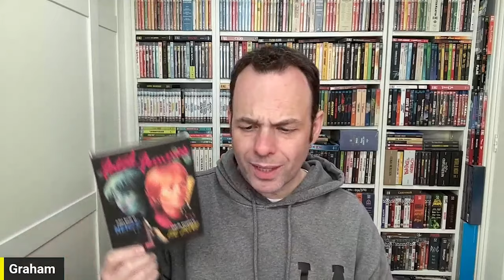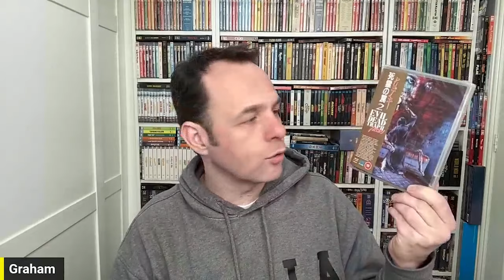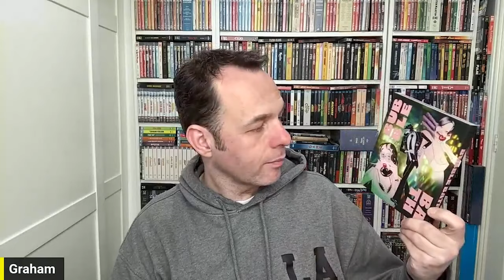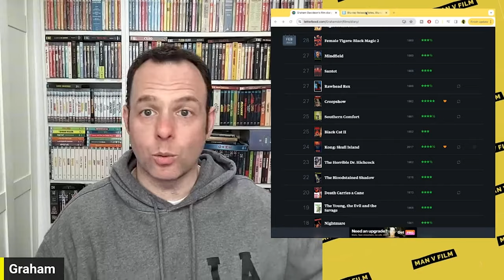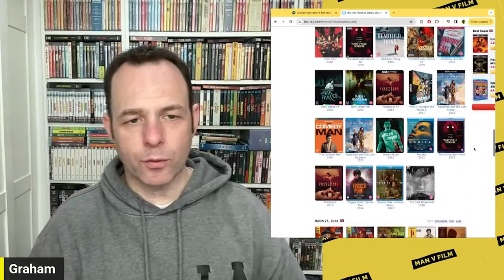The Watch Pile February 2024 | Collectors | Physical Media | Collecting 2.0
THE WATCH PILE

Short Sharp Shocks Vol 2
Dream a little Dream
The Night of the Hunted
Baskin
Hiroshima Mon Amour
Lola Montes
La Jetee
Sans Soliel
The Last Temptation of Christ
In Cold Blood
Le Samourai
Double Indemnity 4K
Saftey First
Before Sunrise
Before Sunset
Before Midnight
Bullfighter
Diary of a Mad Housewife
Pastor Hall
Hussy
Orphans
Track 29
The Lonely Passion of Judith Hearne
Black Joy
90 Degrees in the sahde
The Missionary
The Web
Larceny
Kiss the Blood off my hands
Abandoned
Deported
Naked Alabi
Police Story 4K
Police Story 2 4K
Police Story 3 4K
Shaolin Kung Fu
18 Bronzemen
Return of the 18 Bronzemen
One Armed Boxer
Odd Couple
The Shaolin Plot
Execution in Autumn
The Beyond
The Battle at Lake Changjin
The Toolbox Murders 4K
Raise the Red Lantern
The Story of Qui Ju
To Live
Shanghai Triad
Curse of the Golden Flower
Coming Home
After Dark my Sweet
Mortal Thoughts
Rush
One False Move
Flesh and Bone
Twilight
The Osterman Weekend
The Warriors
Drive 4k
Flying Guillotine 2
Martial Club
The Killer Meteors
Disciples of Shaolin
The Flag of Iron
Shaolin Mantis
Come Drink with me
I start Counting
Heartbreakers
Out of Order 4K
Arrebato
Sampo
Ilya Muromets
The Unknown man of Shandigor
Ashkan
Fish & Cat
Invasion
Careless Crime
Drug Stories
Invasion of the Bodysnatchers 4K
Hard Target 4K
The Wolf of Wall Street 4K
VideoDrome 4K
Sailor Suit and Machine Gun
Cinema Paradiso 4K
Smile Before Death
The Killer Reserved 9 Seats
The Weapon, the hour, the motive
The Heroin Busters
The Big Racket
Centipede Horror
Red Spell Spells Red
The Leather Boys
Detention
Lady in a cage
The Two lives of Jennie Logan
Coming Home
Blood of the Chupacabrass
revenge of the Chupacabras
Croupier
Grey Lady Down
Hellfighters
The Chalk Garden
Carla's Song
Fatherland
Invincible
Lost Highway
Mullholland Drive
The Vengeful Beauty
the 36th Chaber of Shaolin
Return to the 36th Chamber
Disciples of the 36th Chamber
Mad Monkey Kung Fu
Five Superfighters
Invincible Shaolin
The Kid with the Golden Arm
Magnificent Ruffians
Ten Tigers of Kwangtung
My Young Auntie
Mercenaries from Hong Kong
The Boxer's Omen
Martial Arts of Shaolin
The Bare-footed kid
Fear and Loathing in Las Vegas 4K
The Forest of the Wolf
Effects 4K
Video Violence 1
Video Violence 2
The Tale of the Tsar Saltan
Prague Nights
The Lighthouse
The Killer Elite
Naked Lunch 4K
Days of Thunder 4K
Bullet Train 4K
Lady Morgans Vengeance
The Blancheville Monster
The Third Eye
The Witch
The Suspect
The Sleeping City
Thunder on the Hill
Six Bridges to cross
Streetfighter 1
Streetfighter 2
Streetfighter 3
The Flower of Evil
Nightcap
The colour of Lies
The Swindle
Torment
Betty
Madame Bovary
Inspector Lavardin
Cop Au Vin
The Presidents Analyst
Audrey Rose
Raw Nerve
Deathcember
Streets of Death
Deathmagic
The Flesh Merchant
Video Murders
Dirty Money
Lady Whirlwind
Hapkido
Black Christmas
Children shouldn't play with dead things
Death dream
Fight Back to School 2
Fight Back to School 3
The Last Blood
A Long Day's Journey Into Night
Death on the Beach
Johnny Chicano
Savage Summer
Day of the Panther
Strike of the Panther
Newmans Law
Cat City
The Lawyer
Little Fauss and Big Halsy
Hit!
Sheila Levine is Dead and living in New York
The Boys in Company C
EO
The Black Pit of Dr M
The Braniac
The Witch's Mirror
The Curse of the Crying Woman
Barbara
Las Vegas Strangler
Last American Hobo
Voodoo Heartbeat
What's Love
Beware Black Widow
Deep Inside
Rare blue Apes
Red Midnight
Violated
The Monster of the Opera
The Seventh Grave
Scream of the Demon Lover
Lady Frankenstein
Jekyll
Castle of Blood
They have changed their face
The Devils Lover
The Warriors 4K
The Blob 4K
Barbarella 4K
The apprenticeship of Duddy Kravitz
Sexmission
Zerograd
The Inspector Wears Skirts
Conan The Barbarian
Conan the Destroyer 4K
Party Girl
Niege
The Bitch
The Death of Ritchie
Incident at Crestridge
The Seduction of Gina
Clear Cut
Hoffman
T.R. Baskin
The Blue Jean Monster
The Long arm of the Law
The Long arm of the Law part 2
A man called Hero
Bubble Bath
Evil Dead Trap
Evil Dead Trap 2
Bodyguard Kiba
Bodyguard Kiba 2